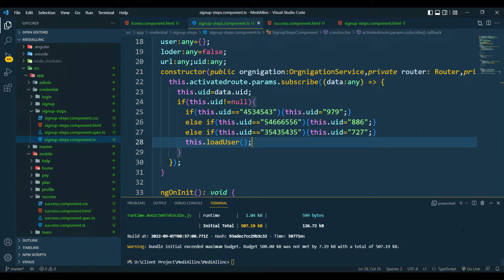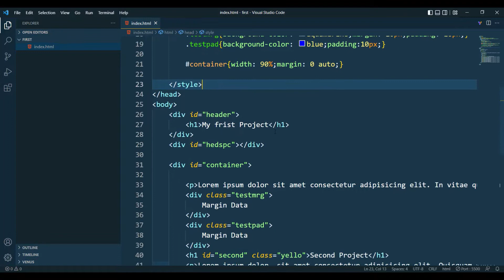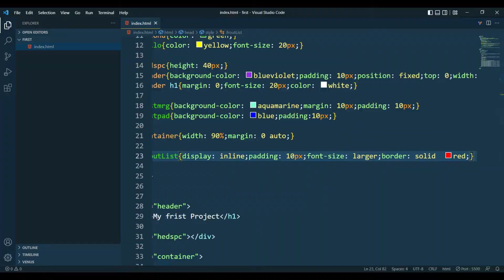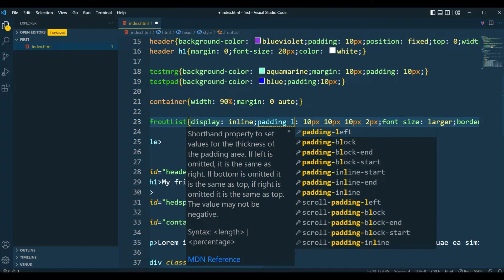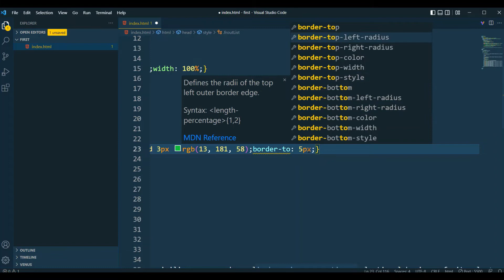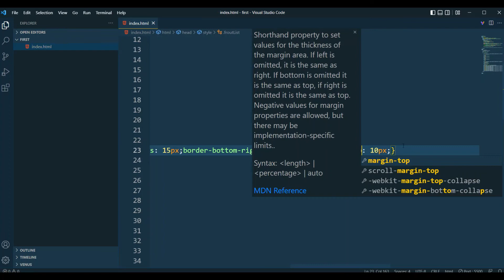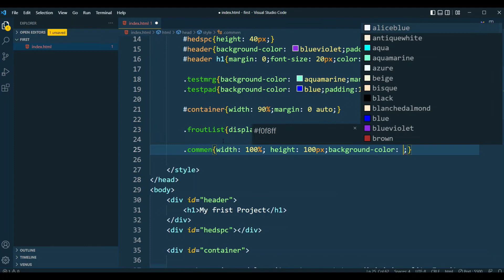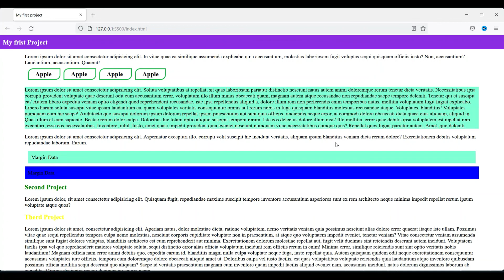Complete HTML and CSS Course | Best HTML CSS Courses | html & css tutorial | html css free course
A responsive web design helps automatically adjust for different screens to make it user friendly.

If you want to learn advanced and brief explanation so you must to buy a course by clicking below link.

learn html5 and css3 from scratch
html and css free course
html css online course
html css course free
learn html and css online